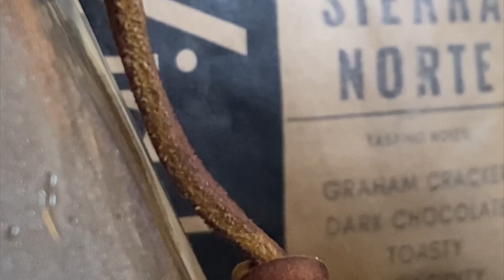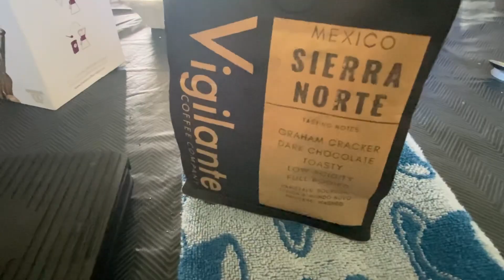Todays Coffee — Vigilante Coffee Company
Todays coffee is from Vigilante coffee company. Mexico Sierra Norte.

Still new at making videos I hope you like this. Please comment and let me know why you think especially if you know me. I love the science and process of making coffee. Maybe someday I’ll have my own roastery.

Cheers!